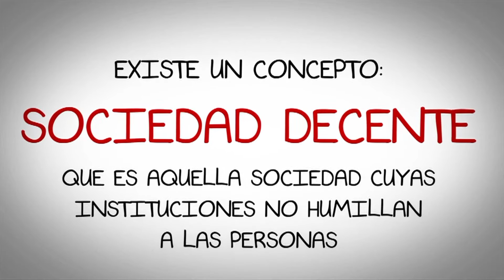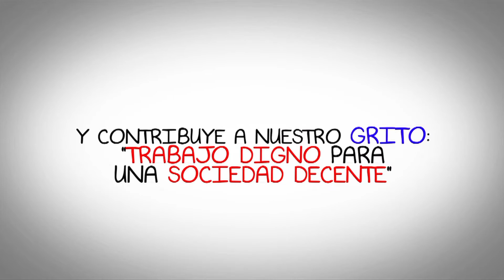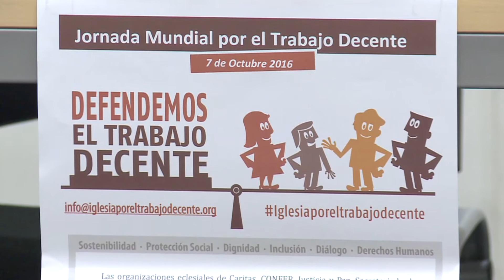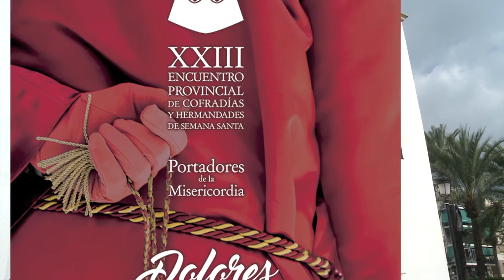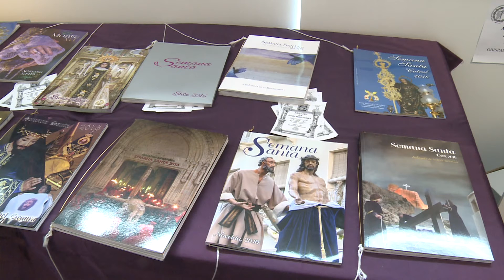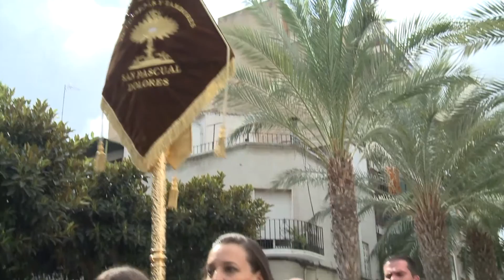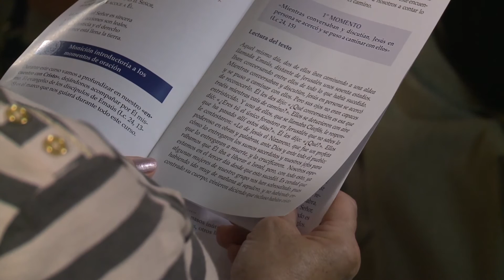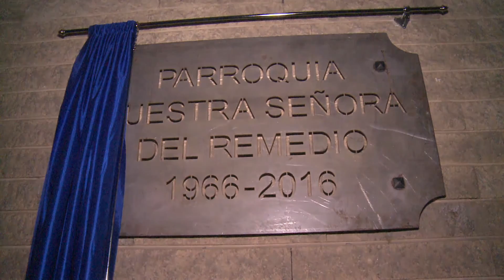2016 10 14 DePP PROGRAMA 03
Mensaje de D. Jesús Murgui / Jornada por el Trabajo Decente / XXIII Encuentro Provincial de Cofradías y Hermandades de Semana Santa /  Noticias desde Roma / Presentación del Plan Diocesano de Pastoral en la Vicaría 3 / 50 Aniversario de la Parroquia de Ntra. Sra. del Remedio de Alicante.